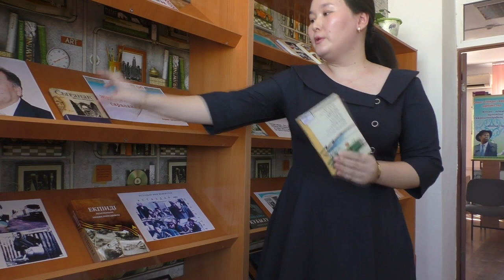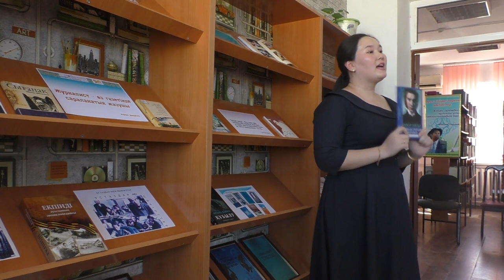Кітапханадағы кездесу-2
Ауыл энциклопедиясының авторымен кездесу. Екінші бөлім.